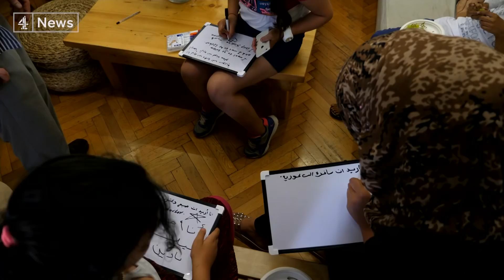Greek migrant camps at breaking point as arrivals continue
The migration crisis is shaping politics and influencing elections across Europe, and although the number of people seeking a new life on the continent has slowed, people are still coming by the boatload. One of the countries under the biggest strain is Greece. They've had over 500 new arrivals on their islands since Friday. We went to Greece, along with a group who know all too well the plight of escaping persecution - Jewish people brought over as children on the Kindertransport rescue effort during the Nazi era. We visited the island of Lesbos, which is host to more than 10,000 people stuck in camps, both official and unofficial, and had over 250 new arrivals just today.